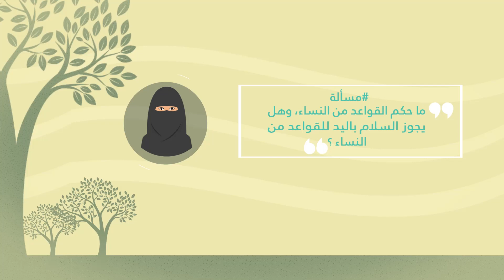القواعد من النساء - برنامج مسألة - الشيخ سالم الخطيب